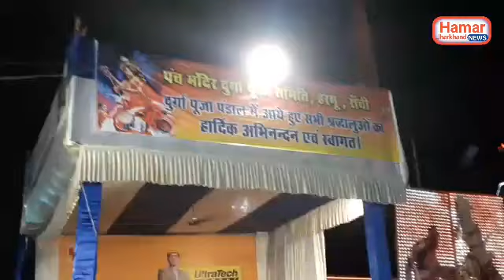Ranchi durga puja 2019 बकरी बाजार, रेलवे स्टेशन, हरमू, अरगोड़ा, मारवाड़ी स्कूल, otc, mecon, बस स्टेशन,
Ranchi durga puja-2019 बकरी बाजार, रेलवे स्टेशन, हरमू, अरगोड़ा, मारवाड़ी स्कूल, otc, mecon, बस स्टेशन ke pandal ka darshan